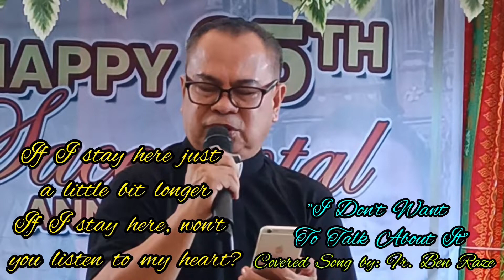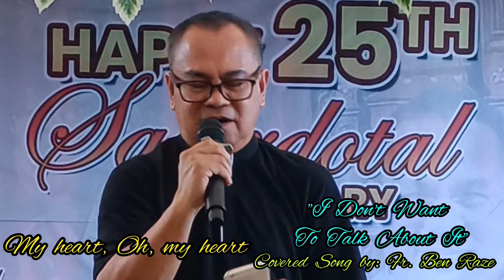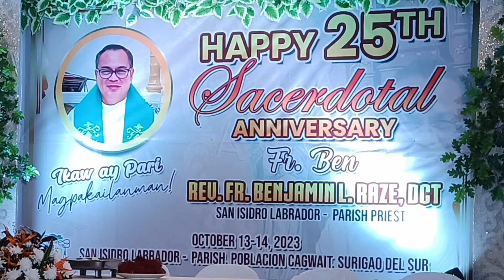I Don't Want to Talk About It | Covered by Fr. Ben Raze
A Covered Song by Rev. Fr. Benjamin Raze, during his 25th Sacerdotal Ordination Anniversary in Cagwait Surigao del Sur.